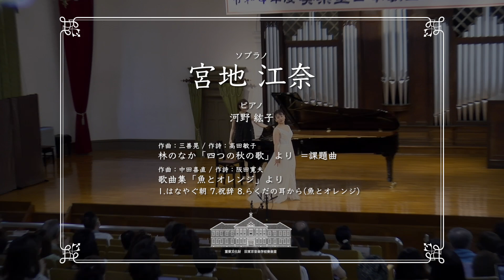奨励賞 宮地 江奈(令和4年度奏楽堂日本歌曲コンクール第33回歌唱部門本選会)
令和4年度奏楽堂日本歌曲コンクール第33回歌唱部門本選会(2022年5月29日)
奨励賞：宮地 江奈
『林のなか』（「四つの秋の歌」より）（高田敏子/詩　三善晃/作曲）
『歌曲集「魚とオレンジ」』（阪田寛夫/詩　中田喜直/作曲）
　1.はなやぐ朝
　7.祝辞
　8.らくだの耳から（魚とオレンジ）
ピアノ：河野 紘子